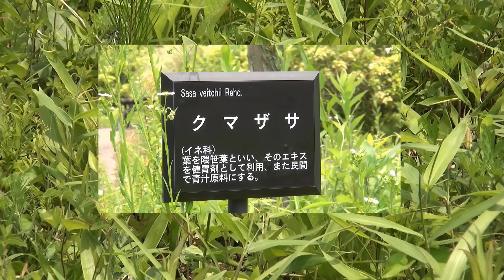三毳山の薔薇とハーブ Roses and herbs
三毳山(みかもやま)の小さい薔薇園とハーブ薬草園です。ハーブ薬草は種類も沢山ありますが今咲いているのだけ載せてみました。